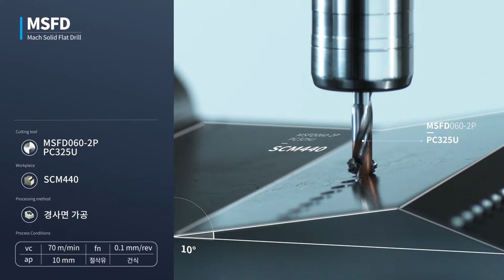MSFD [KOR]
다양한 가공면의 홀 가공용 마하 솔리드 플랫 드릴